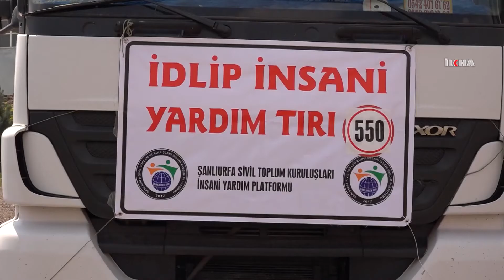"قافلة الأمل" التركية ترسل مساعدات إنسانية إلى إدلب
تم إرسال 3 شاحنات مساعدة إنسانية من تركيا إلى المحتاجين في إدلب ، الذين يعيشون في ظروف صعبة في بلدانهم.

مشاهدينا الكرام ؛

مهمتنا: هي نقل الاخبار والمعلومات بمصداقية دون الانفصال عن الحقيقة والواقع ، حيث يتم نقل الأنباء التي تعبر عن الواقع إلى الناس بشكل سريع و بموضوعية ونستهدف من خلال ذلك ان نكون صوت المظلومين والمضطهدين في جميع انحاء العالم  وفي تركيا على وجه الخصوص .

رؤيتنا: هي الوصول الى جميع المناطق والاحياء السكينة في الدول الاسلامية وجميع دول العالم ، والعمل على تشكيل هيكلة تكنولوجية متطورة وفق التقنية الحديثة في الساحة الدولية ، والحصول على مصداقية وسمعة مقبولة في هذا المجال.

منذ تأسيسها في عام ٢٠٠٧ ، تنشر وكالة إيلكا للأنباء [İLKHA] الأخبار بست لغات مختلفة (التركية والإنجليزية والعربية والفارسية والكردية والسورانية) محليا ووطنيا وعالميا ، وتواصل بتقديم معلومات دقيقة وسريعة للجمهور منذ تأسيسها بأخباره المكتوبة والتصويرية والمرئية.

العربية

تركي

كردي

الإنجليزية

فارسي

سوراني